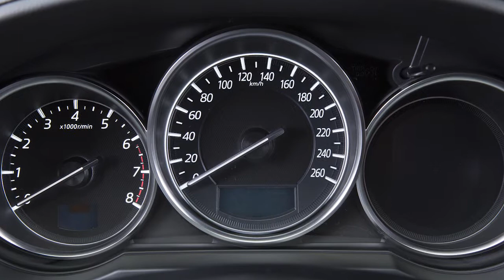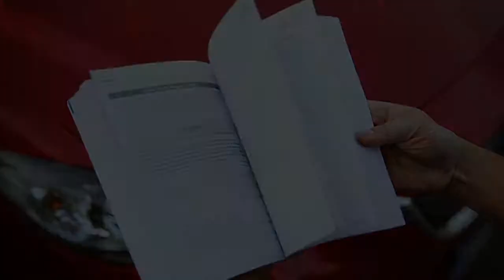Mazda6 Akıllı Fren Desteği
Akıllı Fren Desteği Sistemi bir çarpma ihtimaline karşı sizi uyarır Akıllı Fren Desteği Sisteminin bir çarpma ihtimaline karşı sizi uyarmak için gösterge ışığı ile birlikte bir sesli uyarıyı nasıl kullandığını keşfedin. Bu sayede çarpmanın etkisini en aza indirebilir veya tamamen ortadan kaldırabilirsiniz.